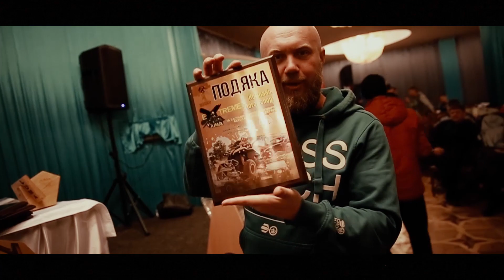День Рождения JUMA 2019 Финал КУБ 2019 Кубок Украинского Бездорожья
Очередной выпуск видеоблога project52. Украинский блогер и фотограф Эд Коленко рассказывает о том как прошел День Рождения JUMA 2019, который являлся и Финалом КУБ 2019, Кубок Украинского Бездорожья!